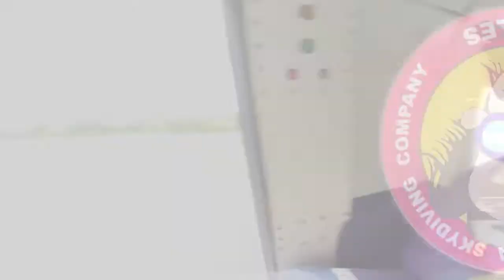Tandem Skydive | Ankit from Knoxville, Tn